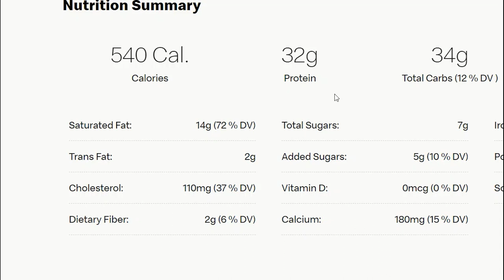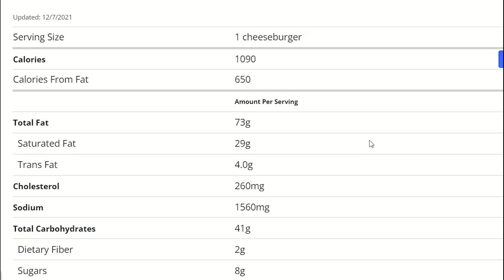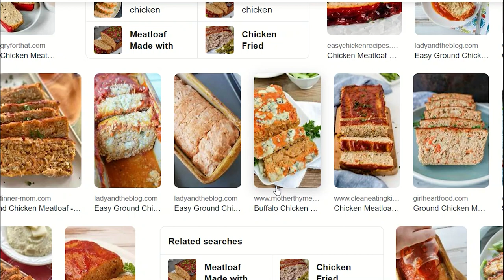REACT: Foodie Beauty shoving over 1000 calories while she mini rages on reactors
STONED REACT
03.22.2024